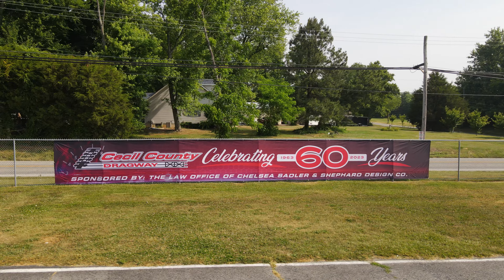Cecil County Dragway 60th Anniversary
Take a tour with me through the historic Cecil County Dragway celebrating. Celebrating 60 years of Rubber Burning Badass Racing!